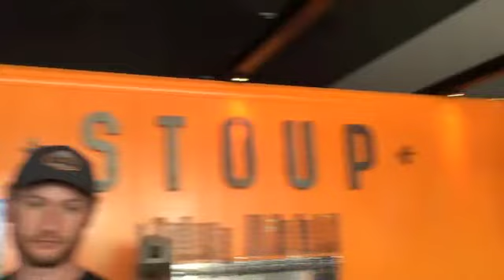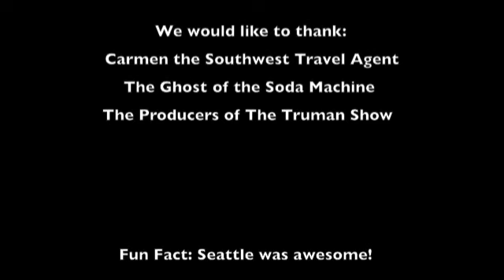Seattle 2016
Seattle, April 2016